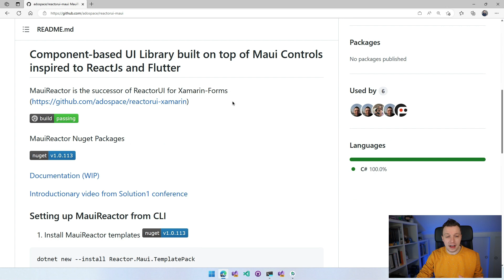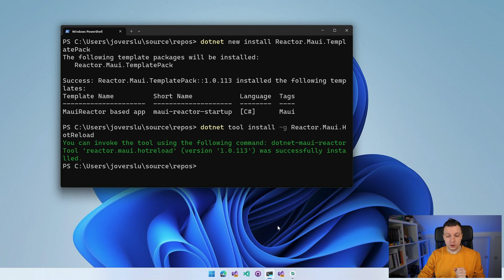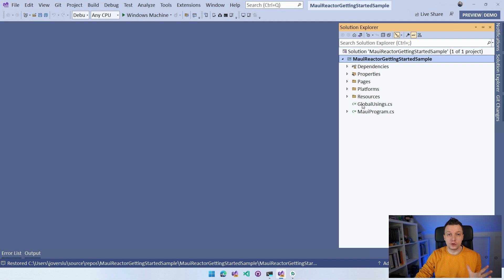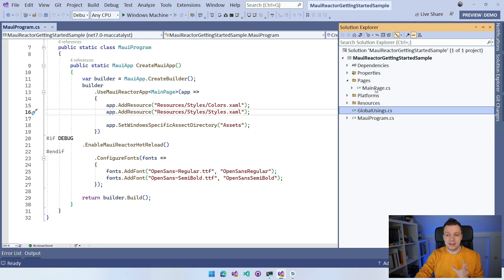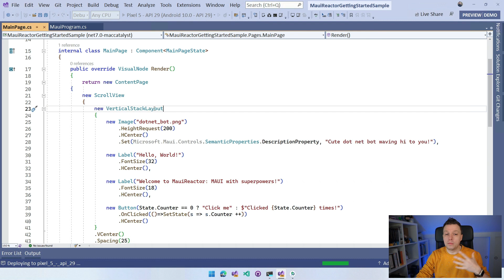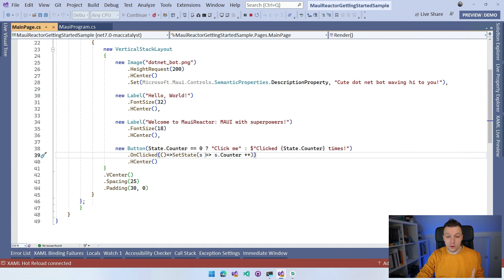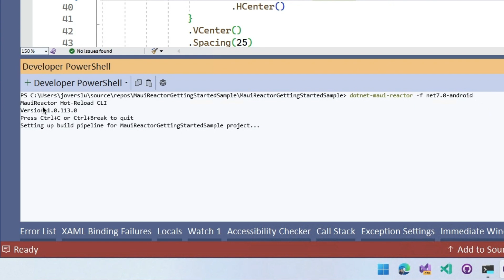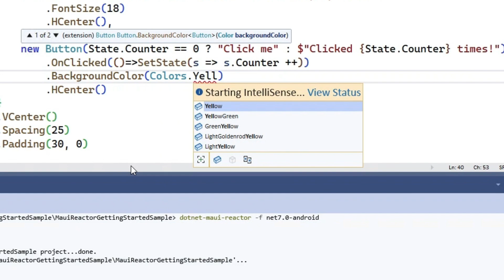Get Started with MauiReactor - Component-based UI & MVU for .NET MAUI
With MauiReactor we have another great option to do MVU and coded user-interfaces for .NET MAUI. With this framework you can leverage the MVU pattern to build component-based UIs built on top of .NET MAUI to realize amazing cross-platforms apps. Join me in this video to get started with MauiReactor!

⏱ Timestamps
0:00 - MauiReactor: MVU for .NET MAUI
0:18 - Ways to create .NET MAUI apps without XAML
1:19 - MauiReactor GitHub Repository
2:13 - Install Templates & Hot Reload
3:21 - Create a new MauiReactor .NET MAUI Project
4:33 - Explore Project Structure
5:48 - Inspect Component-Based UI Syntax
9:08 - Running App Sample
9:45 - Enable Hot Reload Experience
11:57 - Would You Use This?!